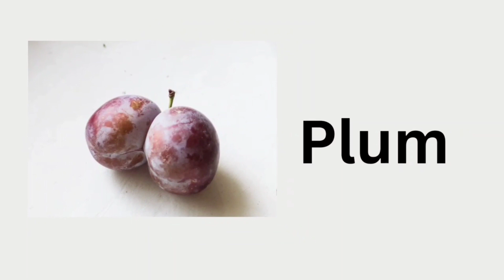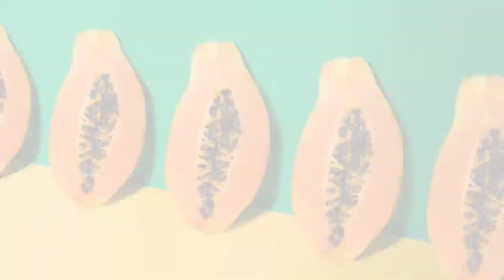Fruits Name / fruits pictures / Learn Fruits English vocabulary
this video is specially designed to audience who learn basics. English vocabulary skills and teach about fruits name and also learn to your friends, family members and relatives fruits name vocabulary helps you to understand in English and used this words worldwide circle so learn their names in English. English is very important for improving our English vocabulary skills. This video will help you to enhance your English vocabulary at all levels.

   Let's learn about the different kinds of fruits in this video are you ready to learn their names?
  Let's go !

fruit pictures
fruits name
english vocabulary
basic english